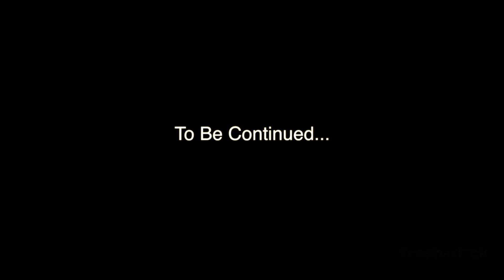500 Days of GoPro | 2011-2013 | GoPro Edit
500 Incredible Days captured through a GoPro and combined to form memories of the past and the beginning of more great times.
Mates, Having Fun and living 100% of the time is all that counts!
"If you want to live a happy life, tie it to a goal, not to people or objects" - Albert Einstein

To Everybody featured in this video, (Over 30) I say thank you for the memories we have shared and the ones we will share.

Cheers!